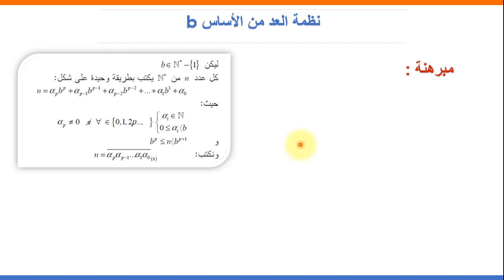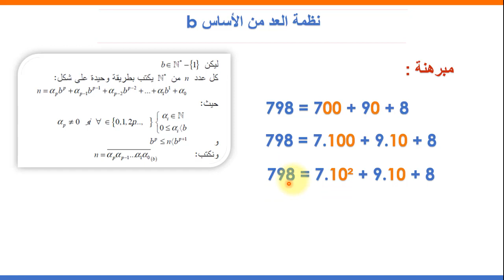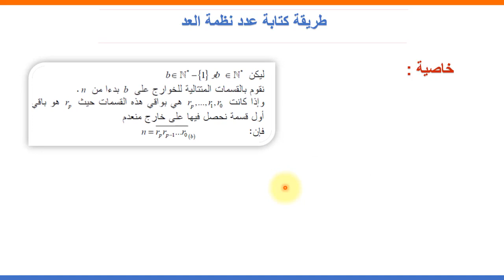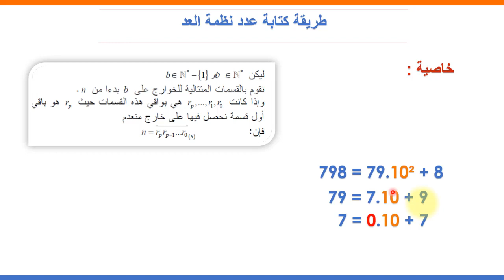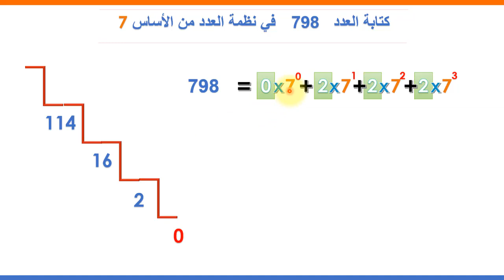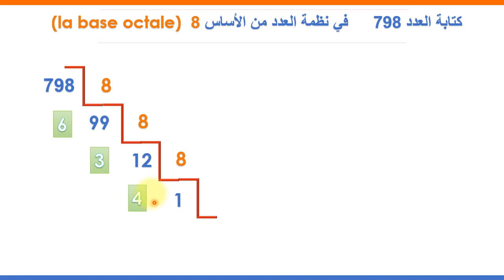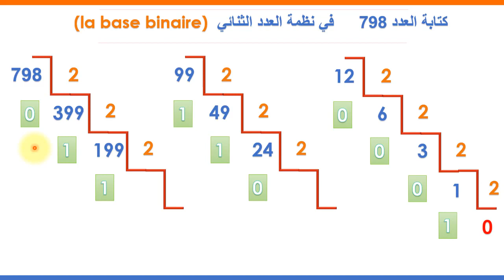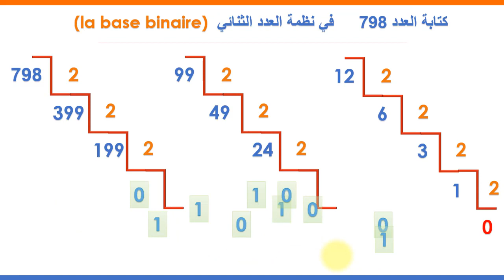(2emme BAC sciences MATHS)bases de numération نظمات العد